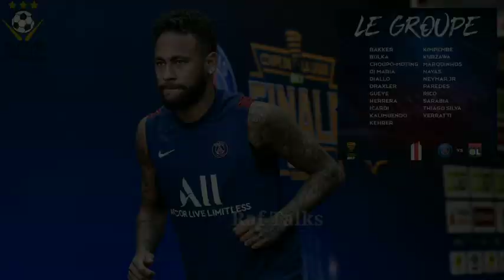ഇന്ന് രാത്രി സുൽത്താൻ്റെ പെരുന്നാളാഘോഷം കാത്തിരിക്കുന്നവർ ആരൊക്കെയുണ്ട്? | PSG squad for Lyon Match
PSG vs Olympiq Lyon
Coupe de La Ligue Final
31/7/20ന് നടക്കുന്ന മത്സരത്തിനുള്ള PSG സ്ക്വോഡ്